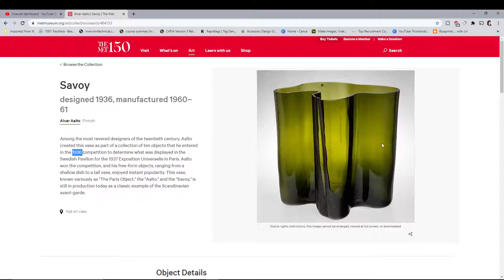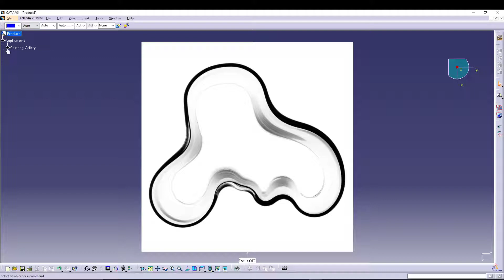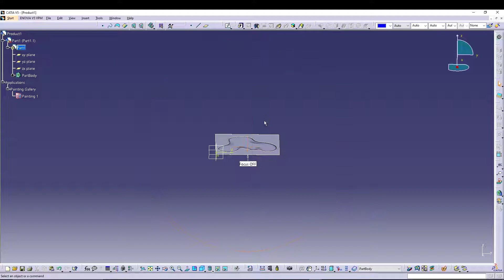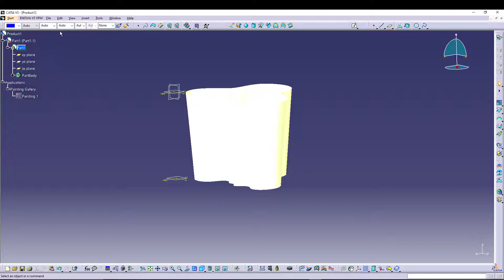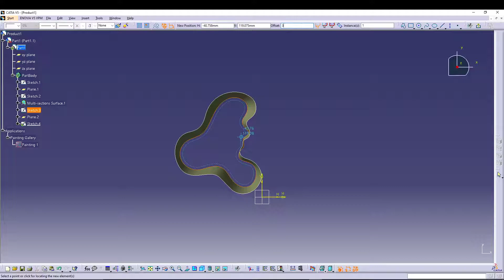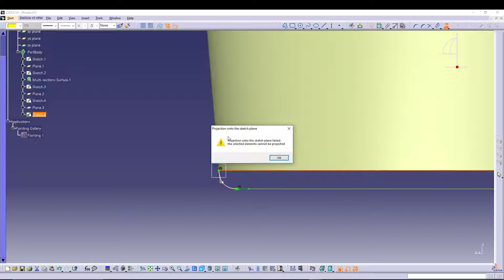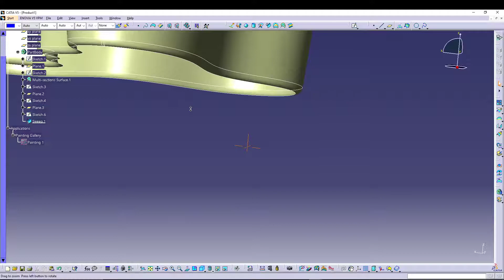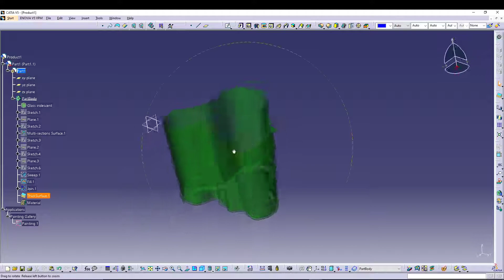CATIA V5 - SAVOY VASE | CONVERT IMAGE TO 3D USING SKETCH TRACER